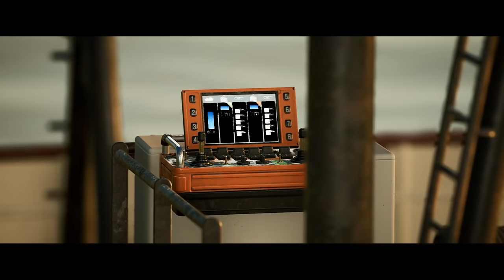Fishing: North Atlantic – Scallops DLC Release (Official Trailer)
Fishing: North Atlantic – Scallops DLC
Available for PC, PS4 and Xbox One on 11th August 2021